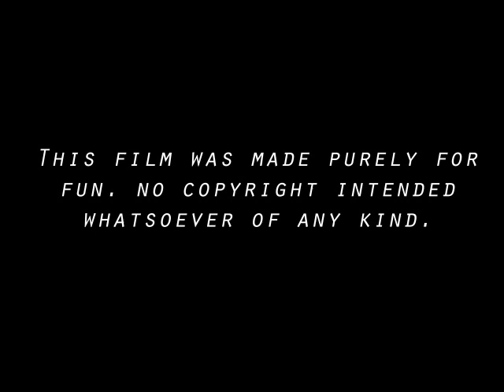Doyle Ascension - Agent of Immortality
The spin off/sequel to the Star Wars fan made trilogy Doyle Ascension!